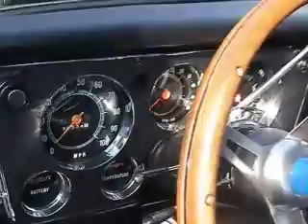Cruzin In My 71 Chevy Cheyenne C10 454..UK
Sunday Cruzin